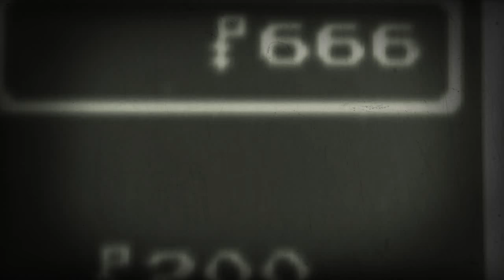illuminati confirmed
666.6

Crystal is hacked lolololol